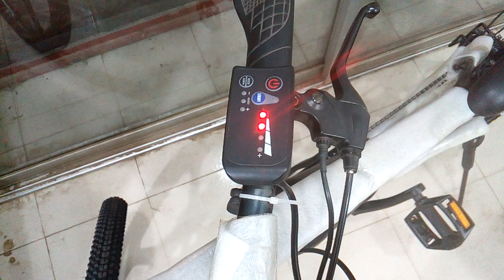Top Electric Cycle in Bangladesh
Entrust point
Mirpur 60 feet road (sapra mosjid)